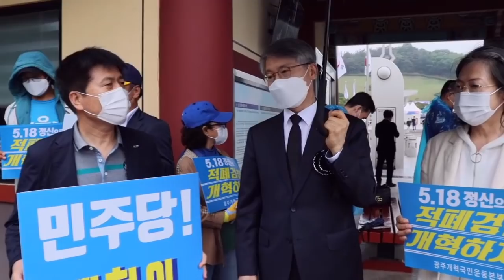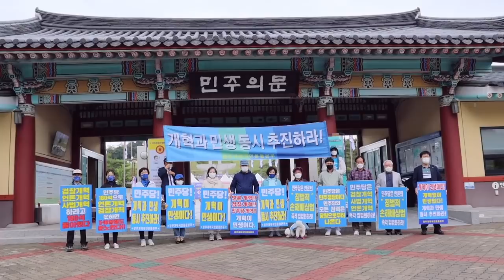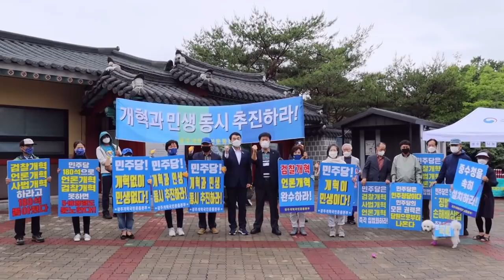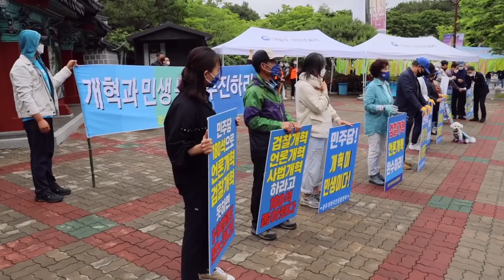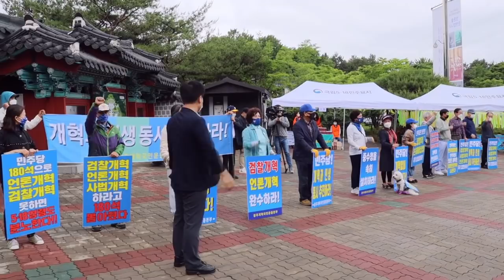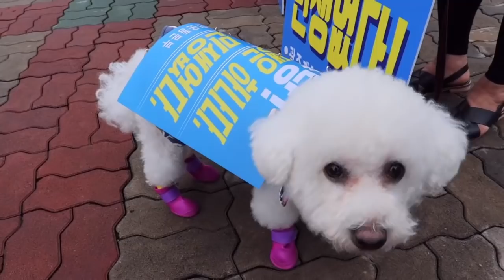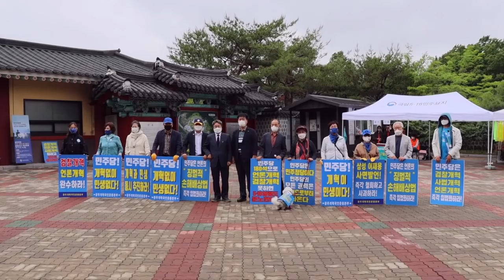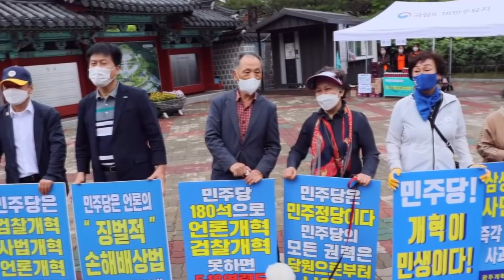5.18 묘역에서 민주당 의원들 만난 광주 개국본 회원들